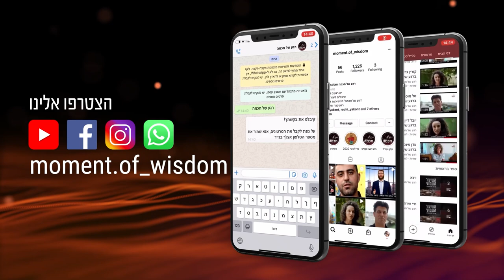בינה יתירה תבנה את בית המקדש | הרב שמואל אליהו | פרשת דברים